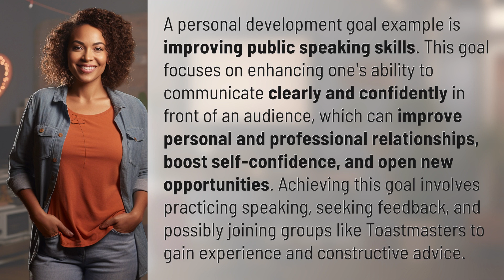What is a personal development goal example?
Mastering Public Speaking: A Personal Development Goal Example 👉 Public Speaking Mastery 👉 Discover how improving public speaking skills can boost confidence, enhance relationships, and unlock new opportunities in this personal development goal example.

Laura S. Harris (2024, May 8.) What is a personal development goal example?
    🌐 AskAbout.video